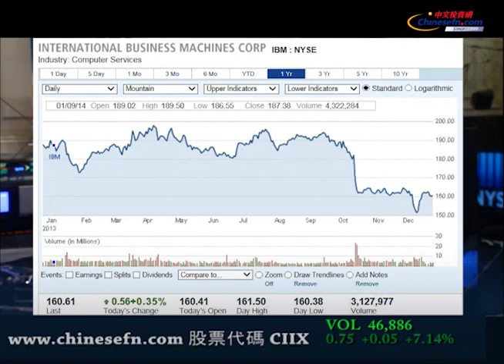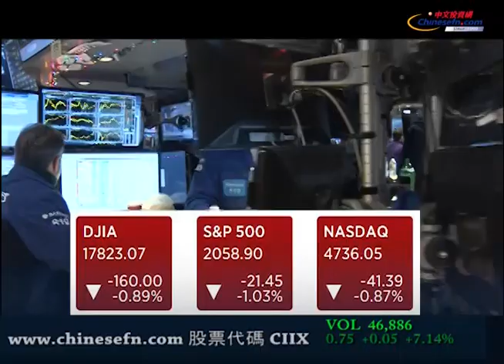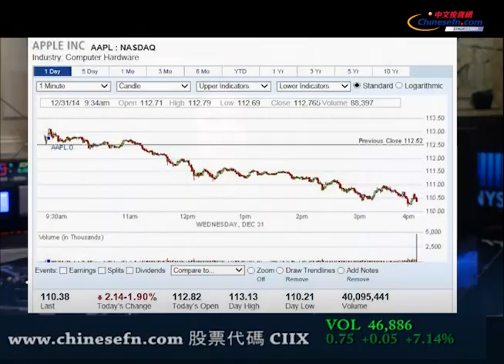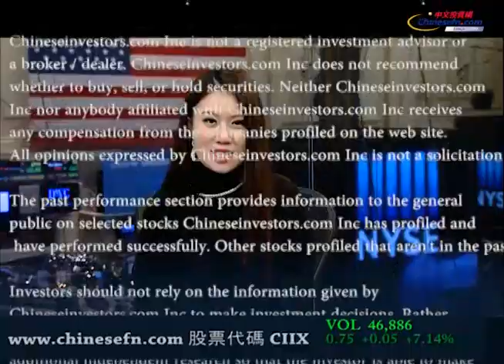三大股指新年夜收低 為2014畫上一個不完美的句號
在今天晚上將會有數百萬的群眾聚集在紐約時代廣場前參加新年的倒數儀式。在新年鐘聲敲響的時候，時代廣場的水晶球會落下，這也是全球最著名的慶祝新年的活動之一。

在過去的一年當中，美股交出了一份優異的成績單，三大股指都獲得了豐厚收益。從全年來看，標普500指數有13%的漲幅，道指上漲8.5%，納指也大漲14%。今年在標普500指數中表現最佳的個股是美國最大的低成本航空公司西南航空((LUV))，上漲128%，原因是油價下跌導致其燃料成本大幅下降。當然並不是所有股票都是高升，道指成份股中IBM((IBM))就下降了14%，成為道指成份股中連續兩年表現最差的。

美國股市其實反映了美國經濟的好壞。美國今年第三季度GDP增速達到了11年以來的最高。可以說美國已經從08年金融危機的陰影中走出來了，在日本經濟衰退，中國經濟放緩，歐元市場動蕩的情況下，專家預測美國經濟在2015年還會繼續提速，成為全球經濟的發動機。

焦點回到今天的美股走勢上。今天美股高開，午盤之後有所回落。經濟數據方面，美國勞工部宣布，美國上周首次申請失業救濟人數升至29.8萬，創感恩節以來新高。此前經濟學家平均預期該數字將為29萬。
美國12月芝加哥采購經理人指數(PMI)環比下降2.5點，從11月的60.8降至58.3，創下今年7月以來新低，同時低於市場預期。盡管如此，58.3依然是一個相對活躍的數據，表明芝加哥周邊地區的制造業保持穩步增長勢頭。
全美房地產交易商協會(NAR)報告稱，美國11月份的二手房簽銷指數增長0.8%，表明未來二手房交易量將會增加。經過季節性因素調整之後的二手房簽約銷售量為104.8萬幢，而10月份為104萬幢。

今天來自美國能源信息署(EIA)報告顯示，截至12月27日的一周，美國原油庫存下降180萬桶，降幅遠大於分析師平均預期的6.7萬桶。表明油價下跌對於美國產油積極性打擊很大。受此影響，今天油價繼續下滑。
截至收盤，來看一下三大股指的具體收盤點位。
道瓊斯工業平均指數下跌160.00點，報17,823.07點，跌幅為0.89%；標準普爾500指數下跌21.45點，報2,058.90點，跌幅為1.03%；納斯達克綜合指數下跌41.39點，報4,736.05點，跌幅為0.87%。
今天紐交所的交易量為6.5億，納斯達克交易所交易量為13.6億，都比較低。有分析師指出，交易量清淡會一定程度上對美股的漲勢打折扣。
紐約黃金期貨價格周三收盤下跌1.4%，報每盎司1184.10美元，主要由於美元走強。但投資者仍對俄羅斯的緊張形勢和希臘的政治不確定性感到擔心，限制了金價跌幅。
紐約原油期貨價格周三收盤下跌1.6%，報每桶53.27美元。美國上周原油庫存的降幅超出分析師預期，但仍舊未能起到阻止油價下跌的作用。2014年紐約原油期貨價格大幅下跌46%，2013年底時原油收盤價為每桶98.42美元。
板塊方面，今天十大板塊全線飄紅。其中公共事業板塊領跌1.9%。科技板塊開盤表現不錯，午盤後下跌，其中谷歌公司，微軟公司，英特爾公司都有所下滑。

個股方面消息，蘋果公司((AAPL))在周二遭遇一項集體訴訟，該訴訟指稱蘋果公司並未向用戶通知iOS 8操作系統需要多少內存，隨後卻鼓動用戶通過其iCloud服務購買更多內存。受此影響，今天蘋果股價下滑。